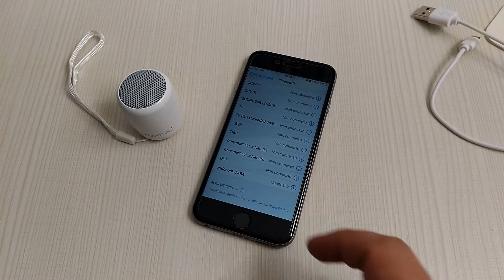Recensioni veloci!!! #288 (Altoparlante Bluetooth Portatile - dodocool)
Link al prodotto
【Suono di alta qualità】Fornisce prestazioni di qualità audio incredibili con un driver per altoparlante da 3w. gli alti sono chiari ed equilibrati, i bassi profondi e potenti senza distorsioni per una riproduzione fedele del suono
【Connessione a bluetoooth automatica】 trasmissione Bluetooth wireless, può risolvere il problema che il filo auricolare porta.Quando giocheri sembrerà di stare direttamente nel campo di battaglia, guardare i film ti sembrerà di viverlo. Puoi accoppiaròp istantaneamente allo smartphone, o al tablet o a qualsiasi dispositivo compatibile Bluetooth
【Modalità di riproduzione multifunzione】Il microfono incorporato consente di effettuare chiamate in mani libere in qualsiasi momento, radiazioni nulle, il vostro corpo vi ringrazierà. Permette di essere usato come telecomando per scatto fotografico e selfie. Per iOS iPhone, iPad, Android e Samsung Galaxy
【Incredible tempo di riproduzione】 Ricarica rapida e riproduzione fino a 4h grazie alla batteria al litio durevole e che garantisce performance prolungate nel tempo. Pratico grazie al cavo di ricarica USB può essere collegato direttamente al computer, alla batteria esterna oppure al caricatore a muro
【Altoparlanti portatili】 Metti la musica sul tuo palmo. Peso del prodotto: 45g, Dimensione: 1,44 x 1,66 pollici. Piccolo e squisito, facile da trasportare. Guidare, andare in bicicletta, fare un'escursione, all'aperto, in viaggio e così via. Puoi godere il tempo giusto degli altoparlanti Bluetooth
Contenuto della confezione: Dodocool Mini Speaker Bluetooth, Cavo di ricarica Micro USB, Laccetto per il trasporto, Manuale di istruzioni (inglese, francese, tedesco, spagnolo, italiano, giapponese)